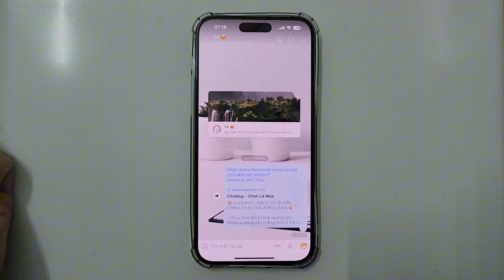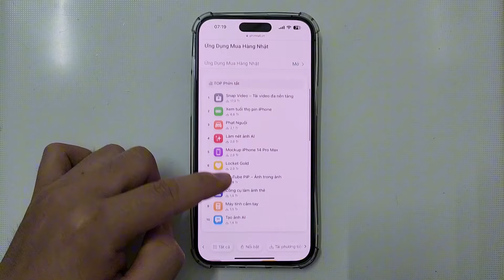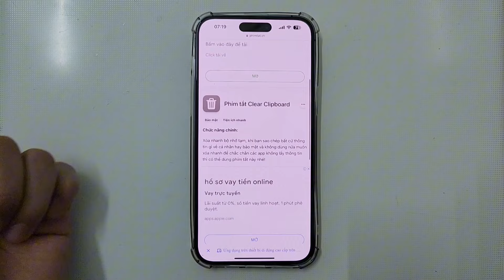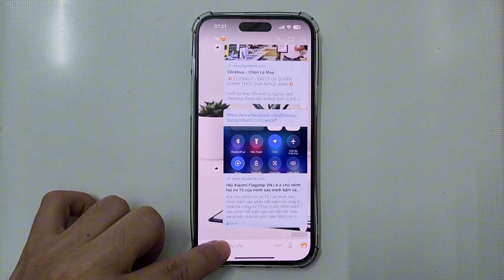Cách Xóa Nhanh Bộ nhớ Tạm trên Iphone